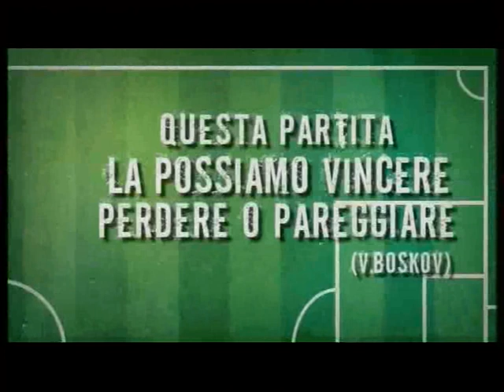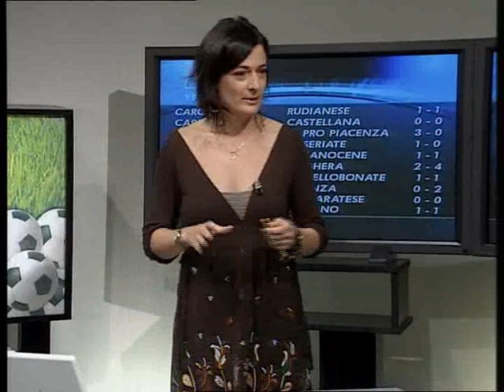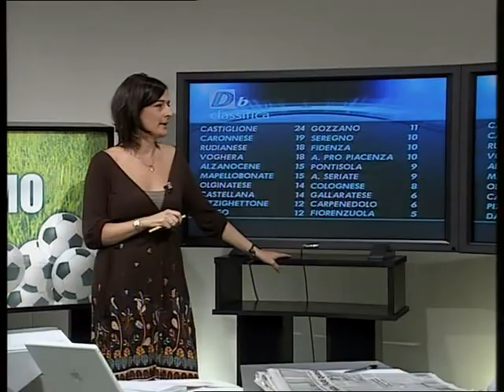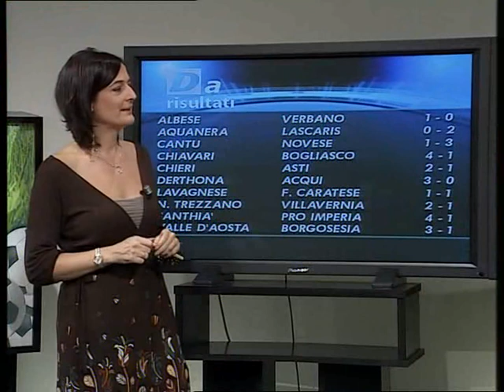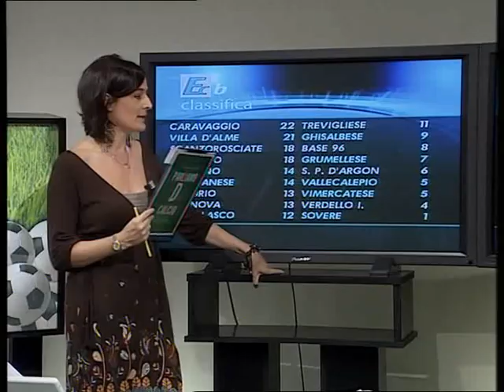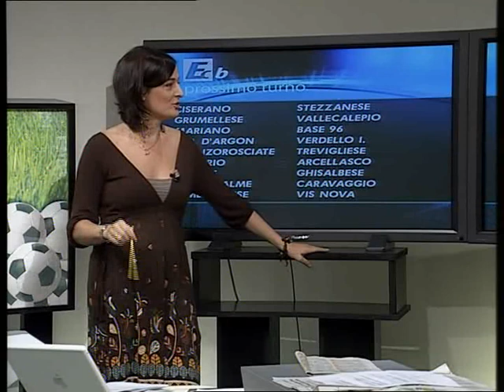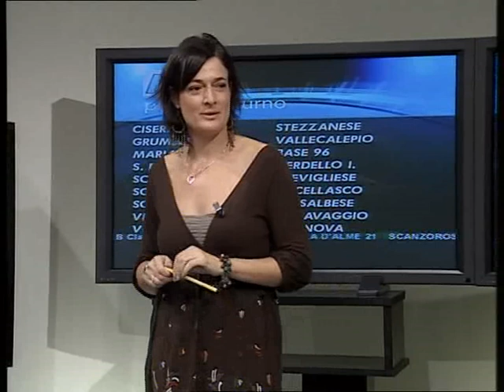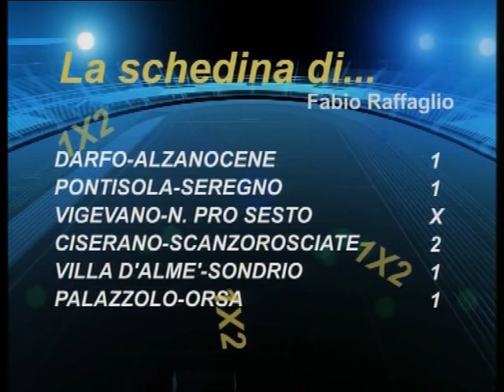Parliamo D calcio 24 ottobre 2011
Puntata con Alessio Raccagni, portiere del Sant'Angelo, immagini di Villa d'Alme'-Sondrio, Ciserano-Scanzo, Castiglione-Pro Piacenza, Palazzolo-Orsa e molto altro ancora!